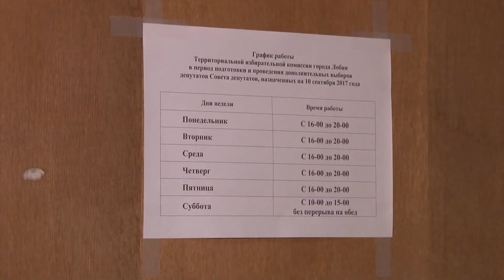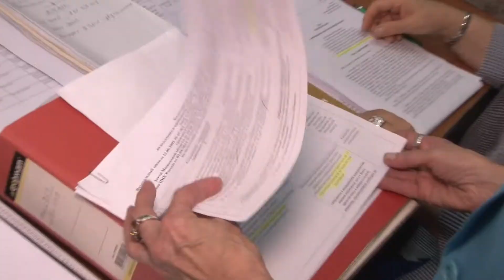2017 07 19 - ТИК принимает документы от кандидатов до 26 июля (Лобня)